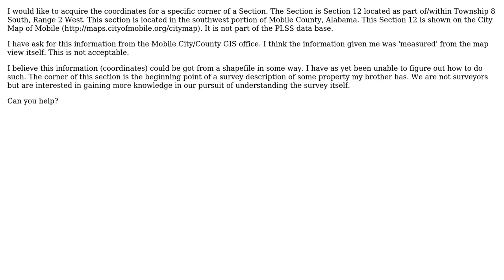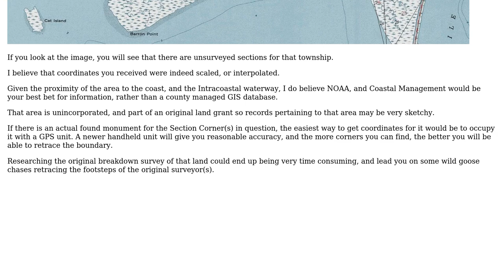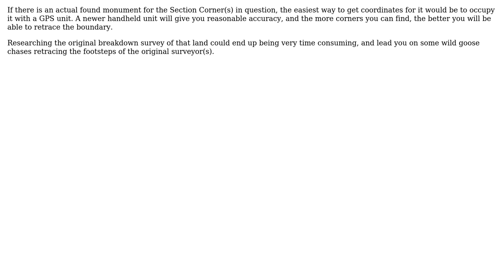GIS: Coordinates for a section corner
With thanks & praise to God, and with thanks to the many people who have made this project possible! | Content (except music & images) licensed under CC BY-SA | Music | Images & others | With thanks to user William York user nmtoken user jbgramm and the Stack Exchange Network Trademarks are property of their respective owners. You are responsible for your own actions.